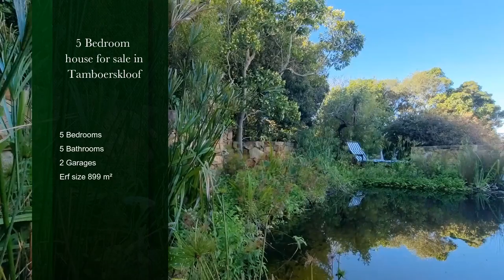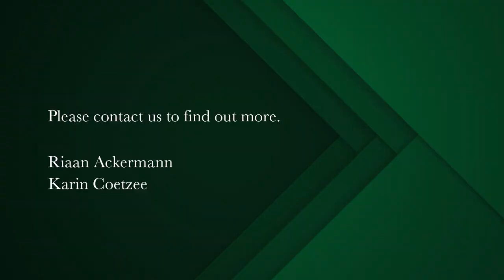5 bedroom house for sale in Tamboerskloof | Pam Golding Properties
Unbeatable location to create you dream home !
This charming house, located in the leafy suburb of Tamboerskloof, offers an ideal opportunity for a large family or someone seeking a property with income-generating potential. Situated on a double plot, spanning just under 1000 m² of land, this property has much to offer with its versatile layout and attractive features.
Whether you choose to utilize it as a large family home or explore the potential for redevelopment, the location is simply unbeatable.

The main house has been cleverly divided, with a separate entrance leading to a larger family home and an attached apartment. The apartment boasts two bedrooms, while the option to combine both spaces allows for a spacious five-bedroom home with two kitchens. This flexible arrangement provides options for a variety of living arrangements.

In addition to the main house, there is a separate flatlet located in the garden. This standalone unit features one bedroom, one bathroom, a lounge, dining room, and a kitchen. The kitchen conveniently leads into a bright and airy yoga studio, which could also serve as a second bedroom for the apartment. This versatile setup brings endless possibilities for use.

One of the highlights of this property is the breath-taking views it offers. From the main house and the garden, you can enjoy fantastic vistas of the city and the majestic Table Mountain. The natural pool and well-maintained veggie garden further enhance the tranquil ambiance of the outdoor space. With plenty of garden area, this property is a dream for gardening enthusiasts.

The property features a double garage and ample storage space to accommodate all your needs.

The fantastic address and the possibilities for expansion and transformation make this property ideal for a buyer seeking to create their dream home or make an investment in a highly desirable location.